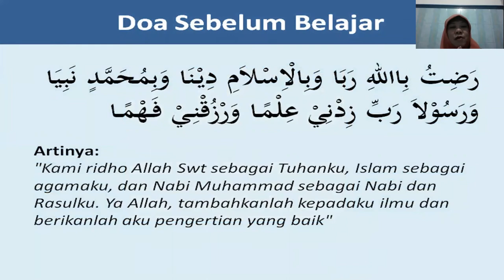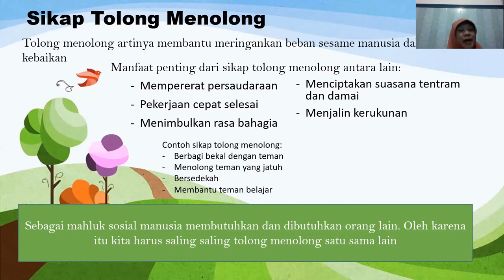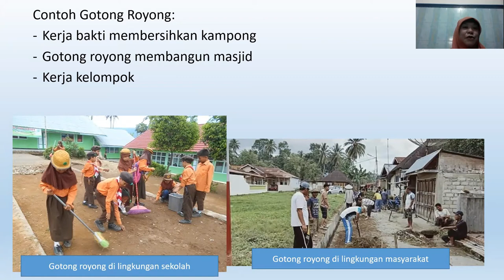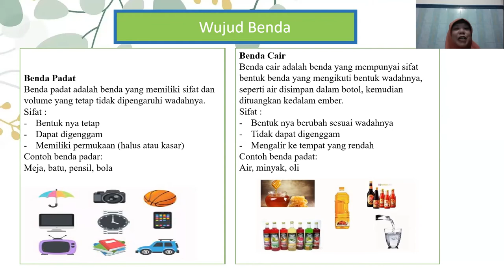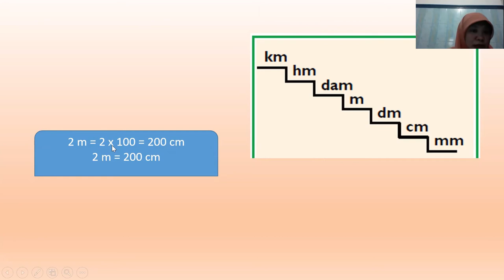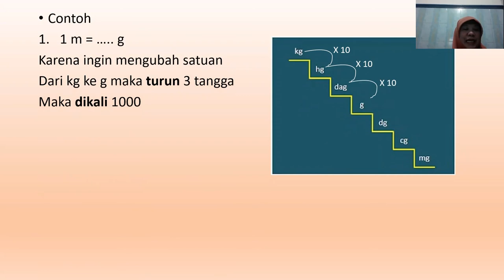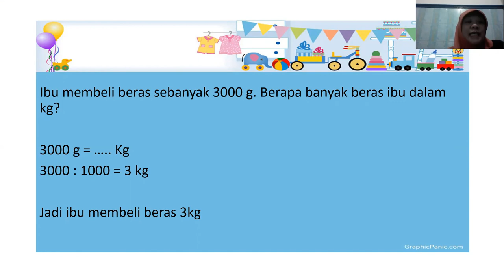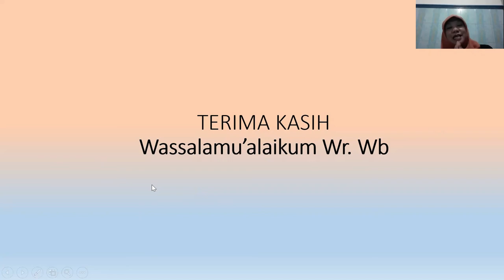BelajarbersamaSUKMA: Kelas 3 MI Islamiyah | Tema 3.2 | WujudBenda